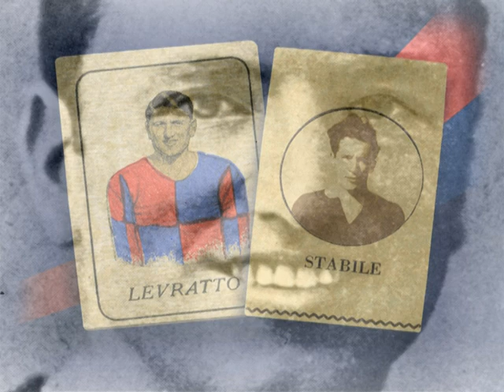Virgilio Felice Levratto e Guillermo António Stábile